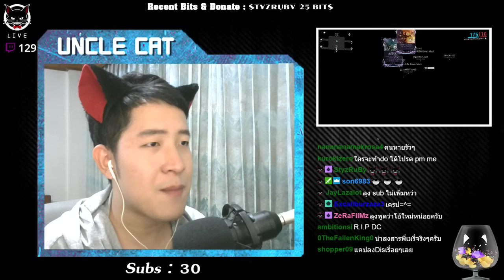[LIVE] Warframe by ลุงแมว (หน้ากากลุงแมว... "ถอดหน้ากากครับ" !!!)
คลิปนี้... เป็น LIVE บน Twitch ย้อนหลังของลุงแมวจ้าาาาา :3

สำหรับใครที่ติดตามช่อง Uncle Cat อยู่ แล้วชอบดูลุงแมว LIVE เกมส์แบบสด ๆ ก็สามารถตามไปดูกันได้ที่ Link ด้านล่างนี้เลยนาจาาาาาาาาา~♪

• ส า ร บั ญ •

08:00 - พาคนใน LIVE ไปเกลือกันยาว ๆ อิอิ
1:05:05 - ช่วงแจกของท้ายคลิป 3 รางวัล โดยมีรายชื่อของรางวัล / ผู้สนับสนุน / และผู้โชคดีตามนี้ครับ

1:33:00 - หน้ากากลุงแมว... "ถอดหน้ากากครับ" !!!

ขอบคุณทุก ๆ คนที่เข้ามารับชม มาร่วมสนุก และผู้สนับสนุนผู้ใจดีทุกคนด้วยนะคร้าบบบบบบบบ :D